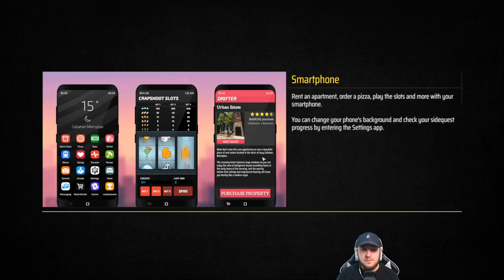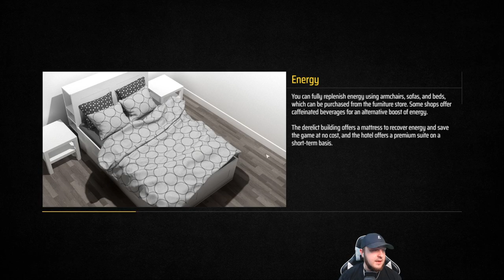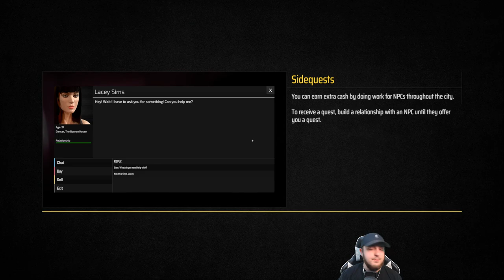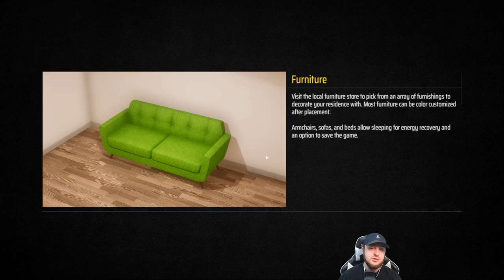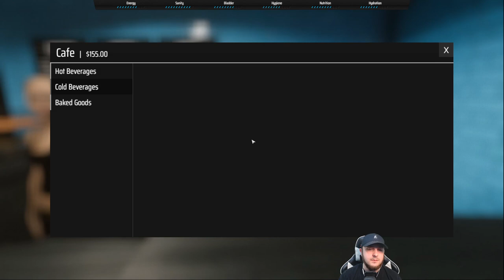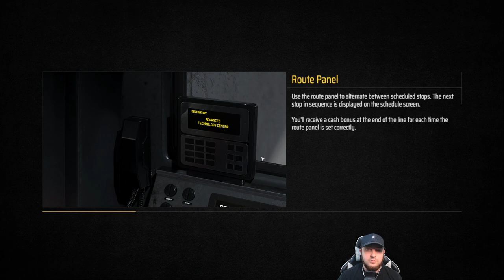"Ms. Bentley's Magazines..." Ep. 2 - Let's Play Metro Sim Hustle